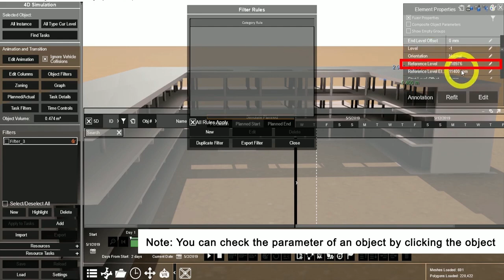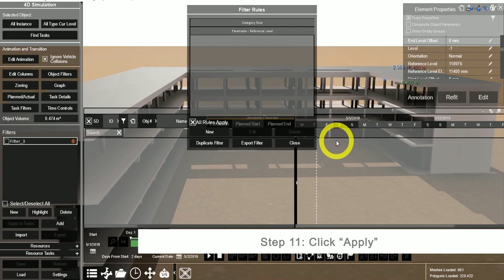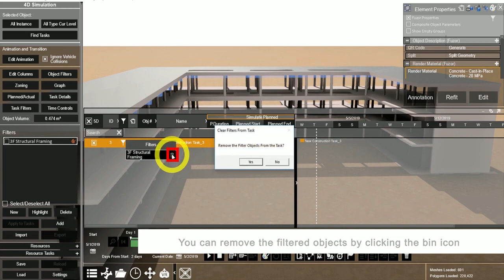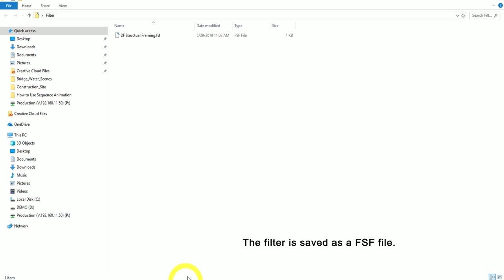How to Use Object Filters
Filter helps you to select multiple objects via filter rules easily. Let's have a look at this video to learn more about this feature!